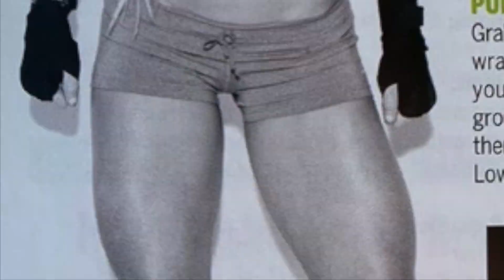UFC Fight Night 210: Holly Holm versus Ketlen Vieira Full Fight Video Breakdown by Paulie G